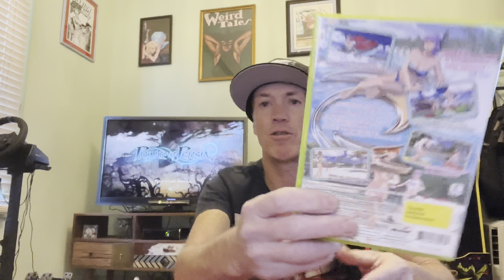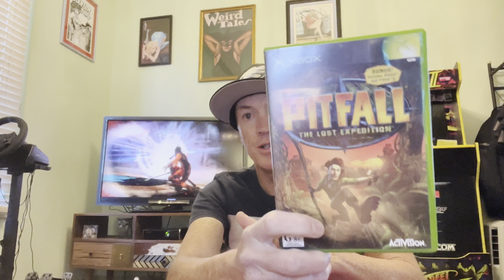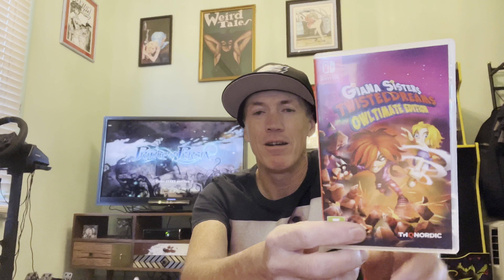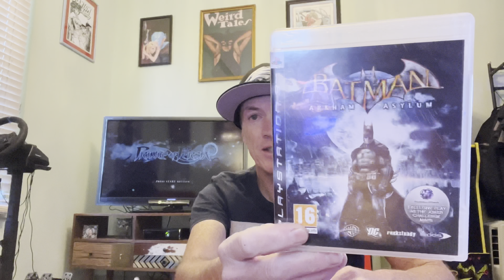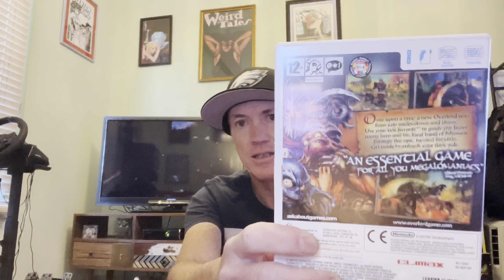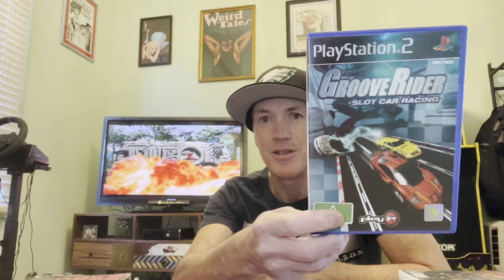Video games pick ups July! PlayStation, Nintendo, Xbox and much more! Brisbane and garage sales!!